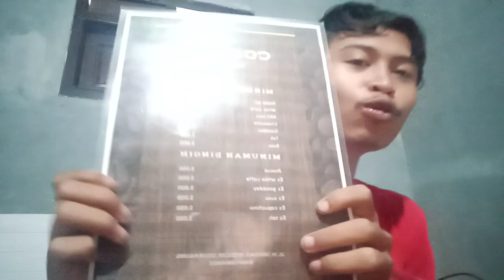1 JAM PEJALANAN DI STUDIO BARU